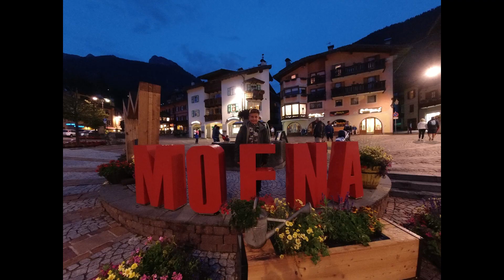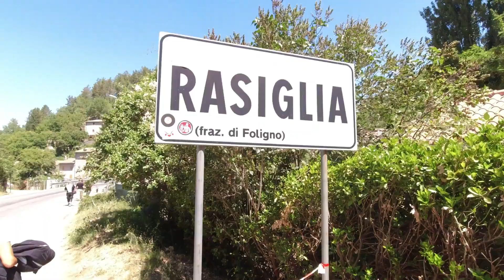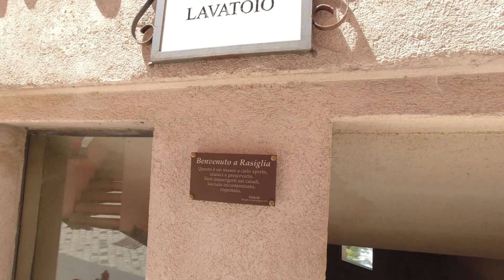RASIGLIA CASCIA CASTELLUCCIO 2022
Giro in Moto tra le Marche e L' Umbria con tappe a rasiglia, cascia e castelluccio con TRK 502 X

Sono Alessandro appassionato di Ciclismo🚲, Moto🏍 e Viaggi🌍, provo con i video a trasmettere quello che si prova nel viaggiare🛬.